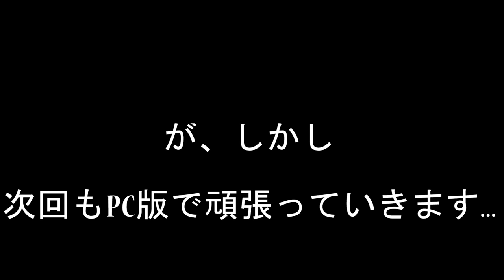【BF4】BIGBOYの戦場#144 "ロッカー皆強TDM"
引き続きPC版BF4チックレート120Hz鯖にてただの練習動画です(殴
発売から何年も経っている、かつPC版なので玄人プレイヤーばかりです。
上手くなりたい...（´・ω・｀)